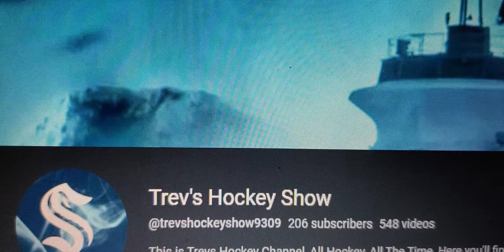2023 Frank J. Selke Trophy Predictions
It's that time of year again when the NHL announces its yearly award nominees/finalists for the season, and this year we're gonna start with my pick on who walks away with the 2023 Frank J. Selke Trophy, awarded annually to the best defensive forward as voted by the PHWA. This year has a pretty solid group to choose from, but I'll let my video do the talking

Recorded in 1 take on May 2, 2023 on location at Trev's House using Trevs Samsung S10 or Samsung S22 phone and Melissa's HP Laptop or Trevs Levano Think Pad